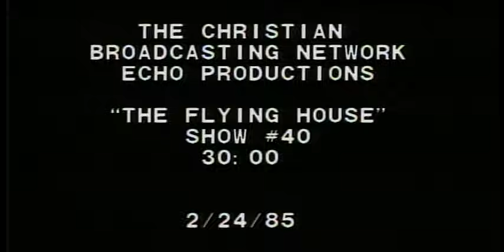Superbook Português | Casa Voadora Ep 40| A coroa de espinhos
► Quer conhecer Deus? Saiba como!